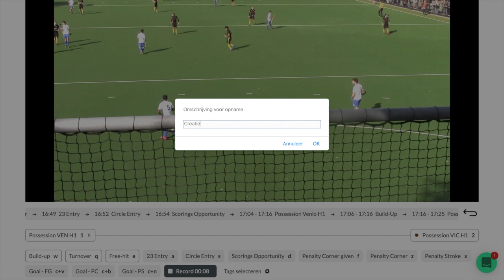Video-analyse voor hockey: Fragmenten maken met verschillende lengtes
In deze video zie je hoe je met de record-knop snel een fragment met variabele lengte kunt maken.